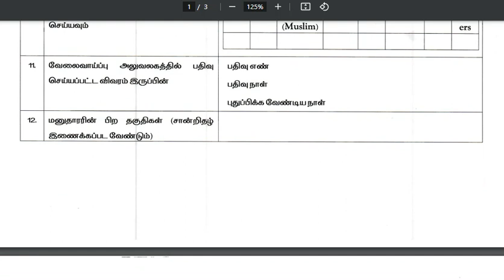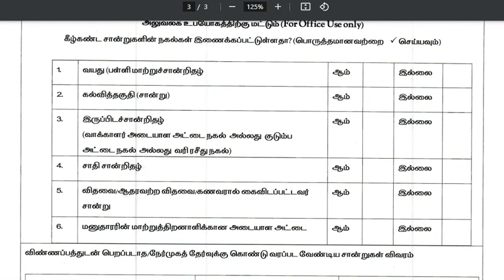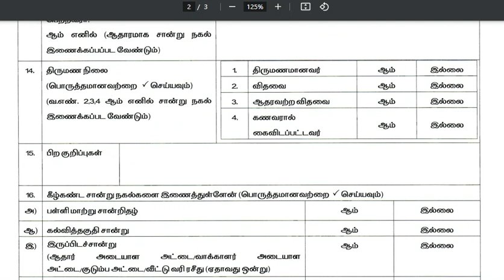தமிழ்நாடு அரசு பதிவறை எழுத்தர் ( ரெகார்ட் கிளெர்க் ) மற்றும் அலுவலக உதவியாளர் பணி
link updated later